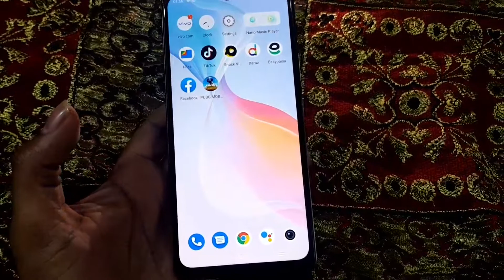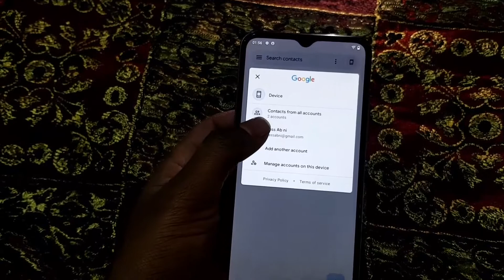How to show your Google Contacts In your Vivo Mobile | How to Google Connect show in All Brands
How to show your Google Contacts In your Vivo Mobile | Google ky number Mobile my Show kasy kry